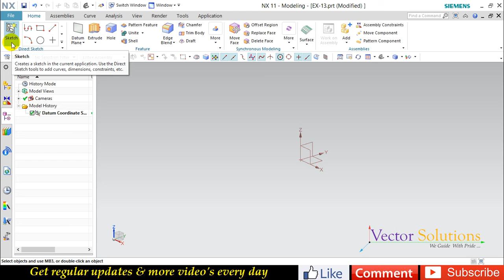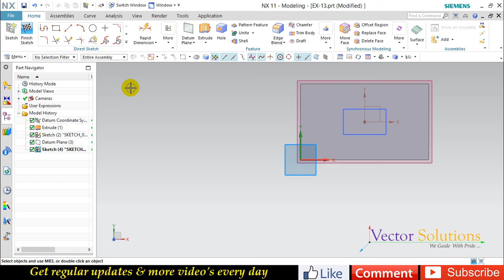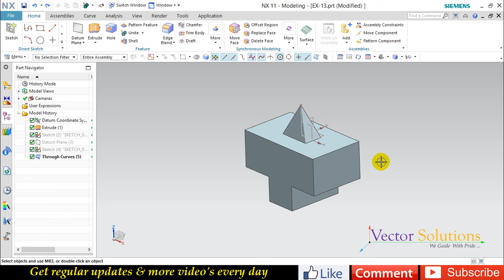EXERCISE - 13 METHOD III